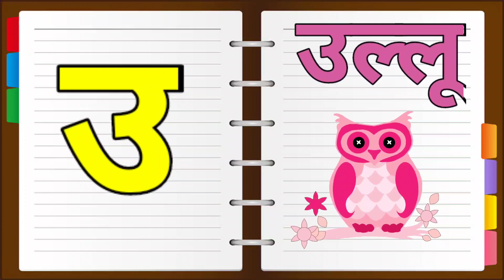अ से अनार आ से आम,Kkhg,k se kabutar,हिन्दीस्वर,अ आ इ,क से कबूतर ख से खरगोश,कखग,Hindi vanrnmala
A se anar,अ से अनार आ से आम,Kkhg,k se kabutar,हिन्दीस्वर,अ आ इ,क से कबूतर ख से खरगोश,कखग,Hindi vanrnmala
अ से अनार आ से आम,हिन्दीस्वर, अ आ इ ई, क से कबूतर ख से खरगोश,कखग,a se anar,Nursery Rhymes,अ से अनार आ से आम,अ आ इ ई उ ऊ, क से कबूतर ख से खरगोश,कखग, हिन्दीवर्णमल, हिन्दीस्वर,अ से अनार आ से आम इ से इमली,क से कबूतर ख से खरगोश ग से गमला,कखग,a se anar,k se kabutar

अ से अनारआ से आम,क ख ग,1 से 100 हिंदी में गिनती,ABC Alphabet Songs,Hindi Varnamala,Kids Whole Earth India,Varnamala Hindi Nursery Rhymes,अ आ,A se Anar Hindi Rhymes,A Se Anar Hindi Poem,Hindi Alphabet Song,Hindi Vowels,हिंदी वर्णमाला,song hindi alphabet song A se anar song,क ख ग घ song hindi,Varnamala In Hindi Full,हिन्दी में एबीसी सांग,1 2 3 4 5,Counting Numbers,learning alphabets for kidsअ से ज्ञ तक वर्णमाला,अ से ज्ञानी तक अनाराम,अ से ज्ञ,अ से ज्ञ तक लिखना,अ आ इ ई उ ऊ ए ऐ ओ औ,हिंदी वर्णमाला,Hindi varnmala,a se gya tak,A aa i,hindi alphabets,with picture,varnamala in hindi,poem for kids,kids poem,सचित्र,hindi varnamala chart,हिन्दी वर्णमाला उच्चारण,a se anar in hindi,अ से अनार,आ से आम,a to z,अ से अनार आ से आम,हिन्दीस्वर,a se anar aa se aam,क से कबूतर ख से खरगोश,K se kabutar kha se khargosh,क से कबूतर उड़ा रहे है,हिन्दी स्वर व्यजंन,हिन्दीगीत,हिंदीबालगीत,Consonant,Hindi letters,A for apple pic,कखग,Learn 1 To 100 Numbers For Kids,k se kabutar kh se khargosh,a se anar,PRESKOOL

A se anar,aa se amm,A se anar aa se amm,k kh g,क से कबूतर ख से खरगोश ग से गमला घ से घर क से कबूतर,क से ज्ञ तक वर्णमाला,क से ज्ञ तक,क से कबूतर ख से खरगोश,क से कबूतर उड़ा रहे है,क से ज्ञ तक in english,क से ज्ञ तक शब्द,क से लड़कियों के नाम,क से ज्ञ तक गाना,हिन्दी वर्णमाला अ से ज्ञ तक,हिंदी फिल्म,A for Apple b for Boll,English Varnamala,HINDI ALPHABETS,ALPHABETS,hindi varnamala,baby,A For Apple B for Ball C for Cat,ABC Phonics Song With Image,Alphabets For Kids,Alphabets in Hindi,Alphabets for Hindi

अ से अमरूद,अ से अनार,A se anar,अ से अजगर,अ से अखरोट,अ से अनानस ,अ से अखबार
आ से आम ,आ से आलू,AA se Amm
इ से इमली ,इ से इमारत, इ से इलायची,e se emli
ई से ईख, ई से ईट, उ से उल्लू ,उ से उपहार
ऊ से ऊँट,ऊ से ऊन
ए से एड़ी,ए से एम्बुलेंस,ए से एक
 औ से औरत ,औ से औजार
अं से अंगूर ,अं से अंडा
अः से कुछ नहीं